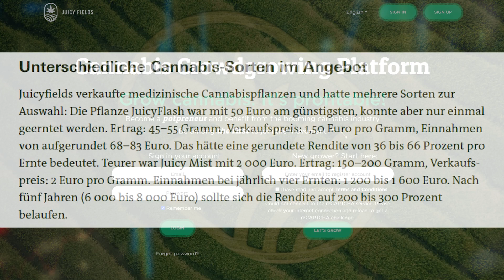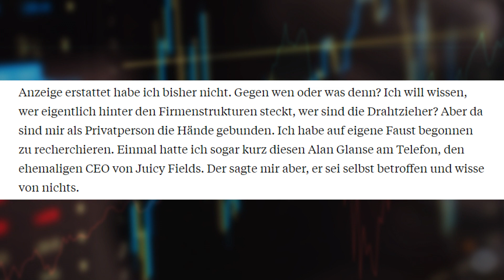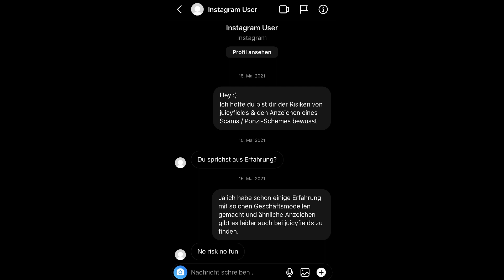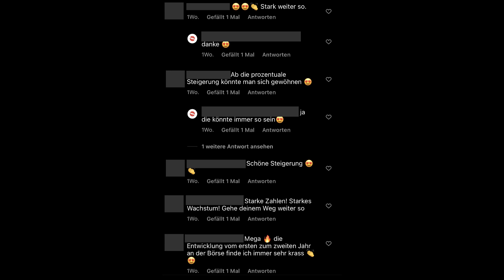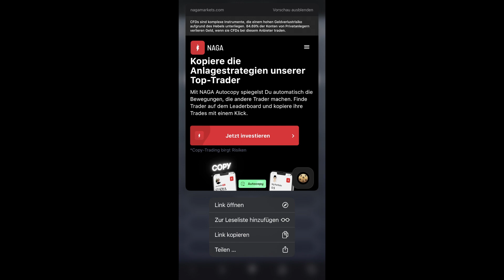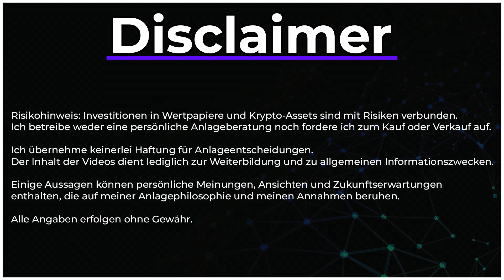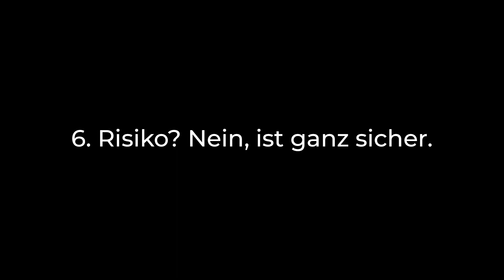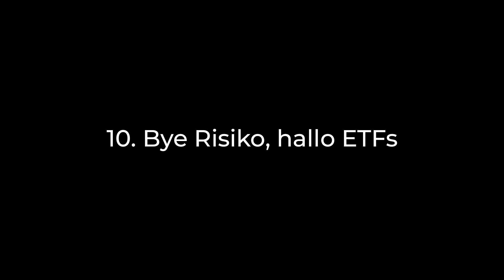Der Juicy Fields Scam und die Schuld der Influencer 🌿 Tipps, um Finanzbetrug zu erkennen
Die Crowdfunding Plattform JuicyFields stellt sich als Scam heraus; Finfluencer entschuldigen sich. Doch wer trägt die Schuld? Die Probleme der Finanz-Szene auf Instagram und YouTube.

Juicy Fields Betrugsvorwurf 2022:
Die Cannabis Crowdfunding Plattform Juicy Fields entpuppt sich als Schneeballsystem. Zahlreiche Privatanleger stehen vor einem Totalverlust und sind schockiert. YouTuber, die für JuicyFields geworben haben, geben Statements ab, bedauern den Verlust und ihre Naivität.. doch reicht das aus? Wer ist für den Betrug verantwortlich? Trifft die Juicy Fields Influencer eine Schuld? In diesem Video spreche ich über die Verantwortung von Finfluencern, dem Problem von Instagram Finanzaccounts und vermeintlich attraktive Kooperationen für Finanz-YouTuber. Abschließend gebe ich 10 Tipps, um Finanzbetrug und Ponzi-Schemes, die mit hohen Renditeversprechen werben, zu erkennen.

📌 Die einzelnen Themen im Überblick:
00:00 Einleitung - Der Juicy Fields Betrug
00:39 Was ist Juicy Fields? Renditeversprechen der Plattform
02:04 Mein erster Berührungspunkt mit Juicy Fields
02:38 Chatverlauf mit Juicy Fields Instagram Influencerin
04:09 Das Problem der Instagram Finfluencer
05:14 Kooperationsanfragen als Finanz-YouTuber
05:51 Die Fehler der Juicy Fields YouTuber
07:52 10 Tipps, um Scam und Schneeballsysteme zu erkennen
09:18 Abschließende Worte an die Geschädigten und Werbenden

• Track Name: Remember & Hold (Slowed)